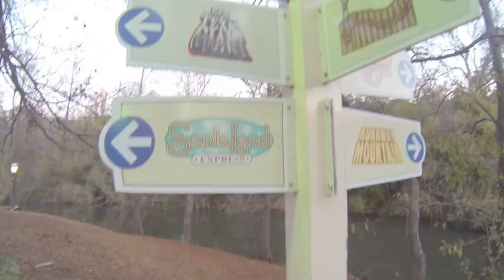Roller Coaster of Love HD Six Flags Over Texas - Turner and Maczuga Style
Take a tour of Six Flags Over Texas as the Turner's and Maczuga's ride the Texas Giant and the Titan. Watch Corben's funny reaction on his first ride on a roller coaster. Gopro Hero3 Black filmed 2.7k 30fps W